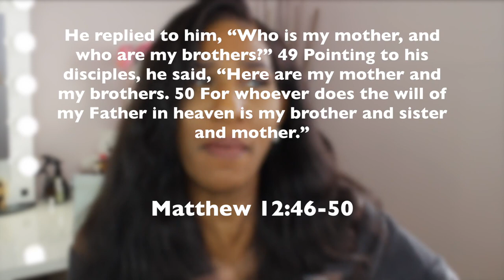5 MEDICINAL WAYS TO DEAL W/TOXIC PEOPLE😷 | DON'T GET INFECTED🙅🏾